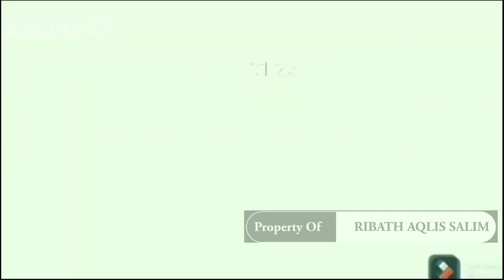REKAMAN CERDAS❗️PEMUDA CERDAS VS BAPAK NYA YANG MASIH DI ISLAM JAMAAH